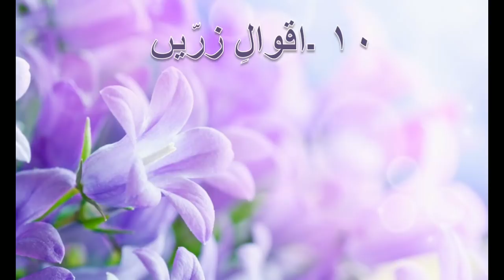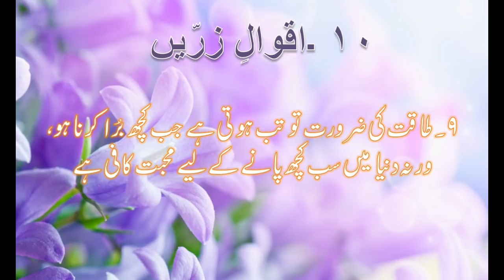طلبہ کا حوصلہ اور ہمت بڑھانے والےاقوالِ زرّیں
Gilden Words - Aqwaal e Zarreen